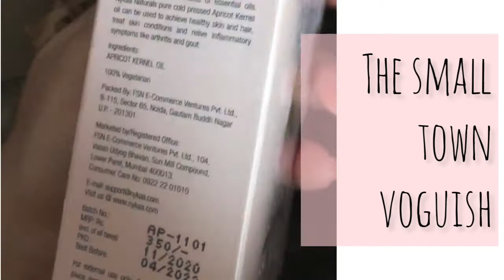Apricot kernel oil | Honest Review of Nykaa Apricot Pil | skin & hair essential of the month